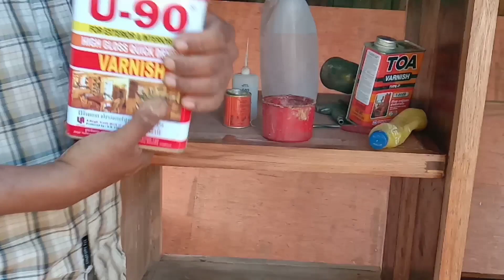របៀបនៃការលាយថ្នាំនឹងបាញ់ថ្នាំទូThe way of spraying will make the furniture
How to spray wood spraying spray paint, please, my spray paint experts will make the furniture if I watch the video and see if my spraying and spraying look bad, please help out.  Click on my video to learn more because I did not learn to spray, just love the carpenter and if there is anything wrong then please feel free and click Subscribe to the picture  Thanks! ...